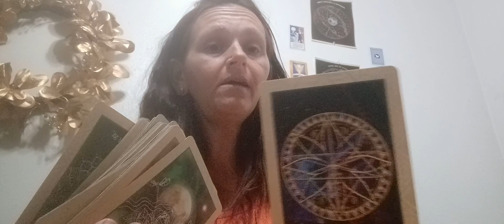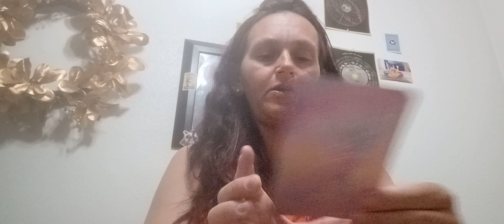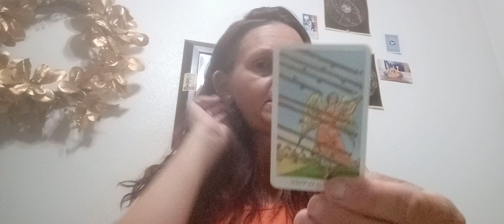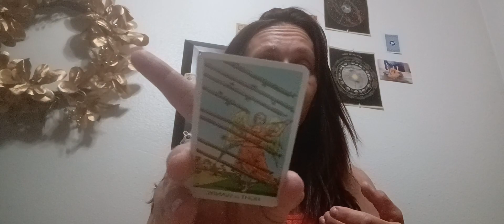Leo Energy Reading- Wow! Having kundalini Awakening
15$ personal readings
Personal questions
Love and Romance
Career
15-20 minutes